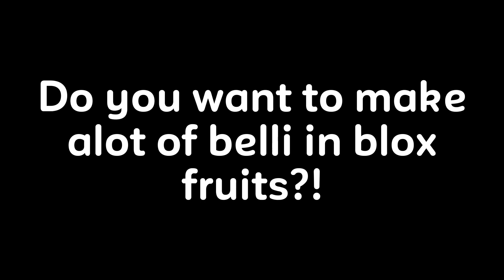How To Get Alot Of Beli FAST In Blox Fruits..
Name: "Biscuit" By LuKremBo

Spikey Trident
awakened phoenix
phoenix awaken
Combo with all fruits
Awakened Dough
Quake Combo Bloxfruits
Bloxfruits update 20
Bloxfruits update
Soul Guitar
control rework
cursed dual katana
dragon awakening
control awakening
dragon rework
triple demon blade
scrolls
race v4
bounty hunting
honor hunting
pvp blox fruits
blox fruits combo
pvp
blox fruits 1v1
Beli
blox fruits money
blox fruits beli